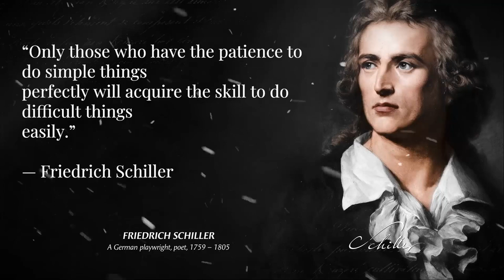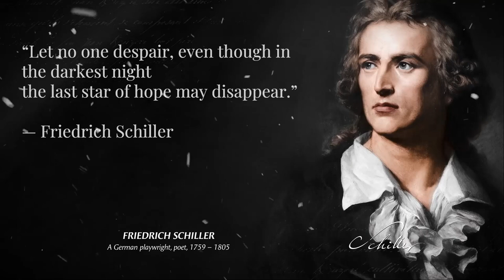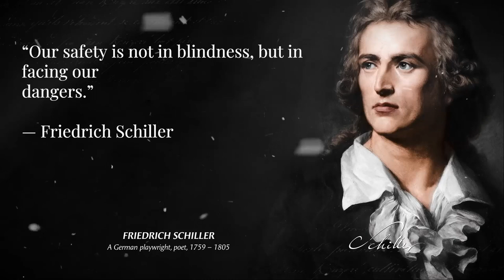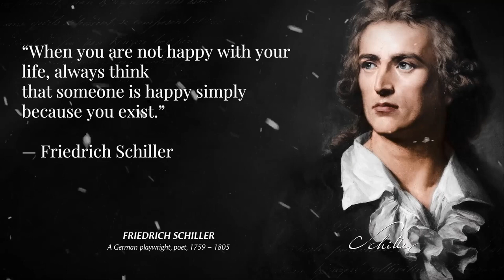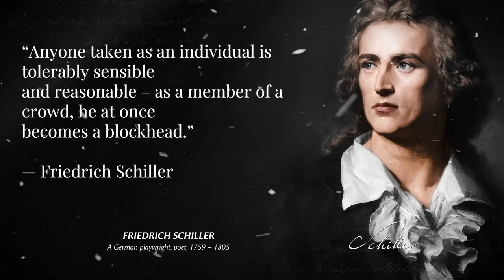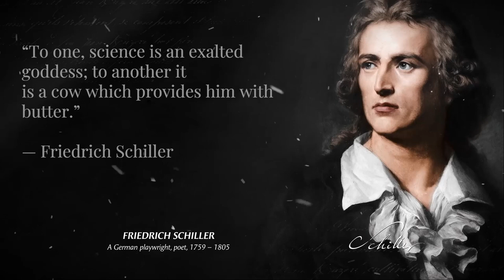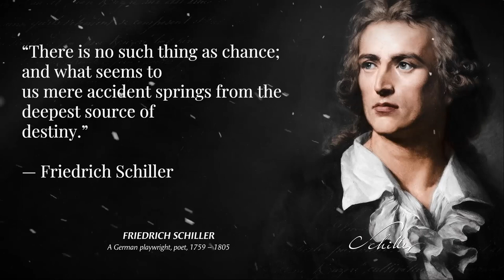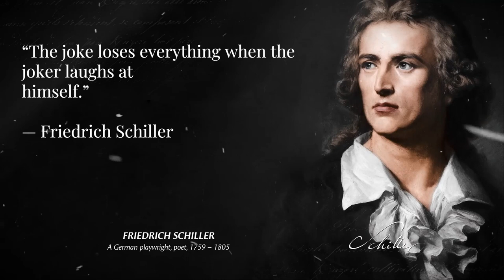INSPIRATIONAL QUOTES BY Friedrich Schiller (German Poet)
Johann Christoph Friedrich von Schiller was a German playwright, poet, and philosopher.